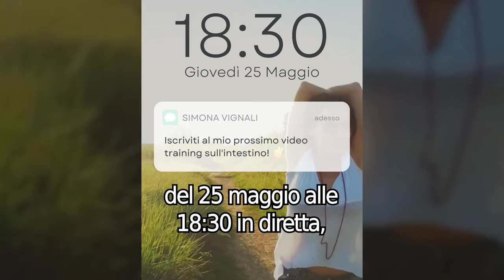😭 Il tuo intestino ti fa "impazzire"? 😱 (la soluzione)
💃 Vuoi rimettere a posto il tuo intestino?

Ciao amici! Non sarebbe bello sentirsi ogni giorno leggeri, sgonfi, senza il disagio dei disturbi intesinali?

Per spiegare come fare ho creato un nuovissimo video training gratuito, sarà in diretta il 25 maggio alle 18:30, clicca qui se vuoi registrarti:

Nota bene

Simona Vignali